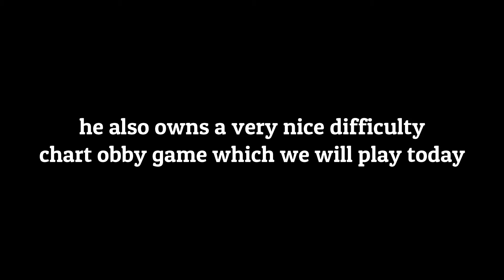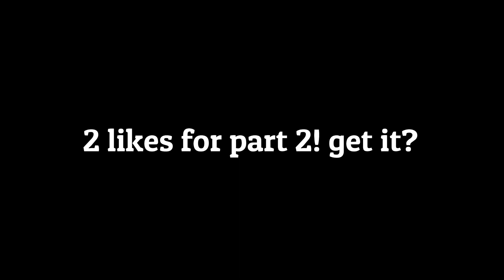Zepyxl's Tower Difficulty Chart Obby Roblox Walkthrough Part 1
(sorry for rematch race delayed)

Zepyxl’s Tower Difficulty Chart Obby: The Beginning of a New Journey! For this series I will be using my alternative account because I already have lots of progress on my main account and cannot be reset. I would be sad anyway because they already reset everyone’s progress once in an update.

2 likes and I will do Walkthrough part 2 where I go through Medium!

Alternative Account IGN (In-Game Name): NoobieTheNoobABC123